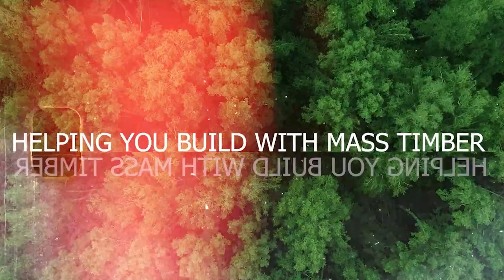Carbon Credits 101 and How They Affect Construction | Brent Tolmie w/Carbon Ethic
All this talk about carbon credits, what do they mean for construction?

Discover the intricacies of carbon credits with Brent Tolmie, CEO of Carbon Ethic, as he takes us on an enlightening journey through their role in sustainable development and corporate accountability.

Navigating through the complexities of the built environment, Brent reveals how these credits are not just about carbon sequestration but also foster forest growth and support indigenous communities.

Our conversation with Brent peels back the layers of international agreements and market structures that define the present and future of our global efforts to curb emissions.

✅Want to learn more about Mass Timber buildings so you can advance your career and build an incredible portfolio?

Want to hear more about Mass Timber and see cool projects using it so you can stay up to speed on the industry?